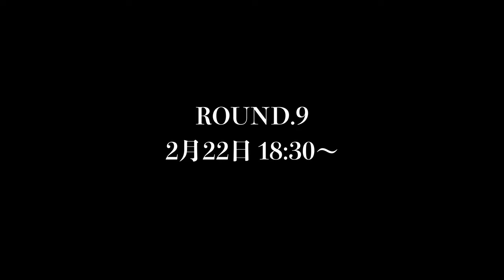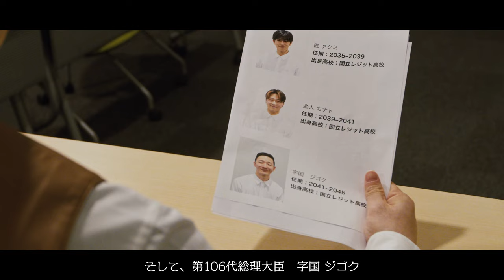"Super Nice School” / D.LEAGUE22-23 (D.LEAGUE22-23 round.9 teaser総集編)